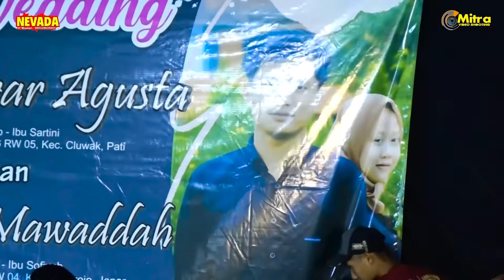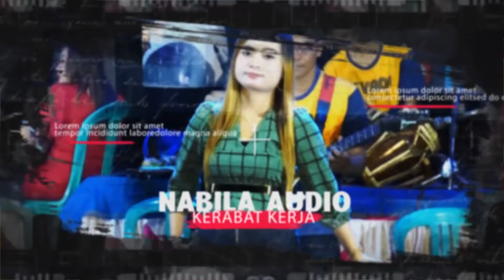DANGDUT KALEM PUOLLL ENAK VERSI TERBARU FULL ALBUM NEVADA WEDDING FARID & FATIKHATUL-GIBING CLUWAK